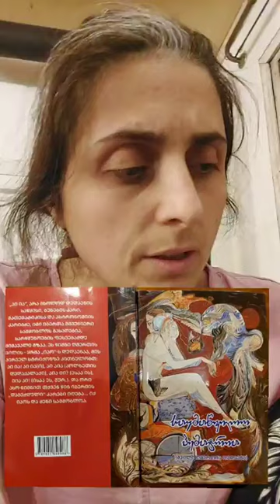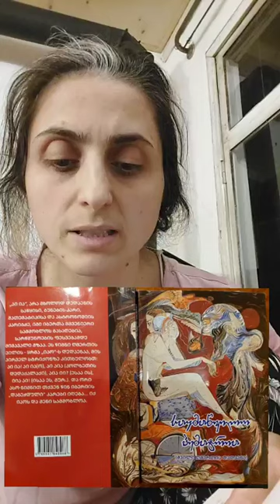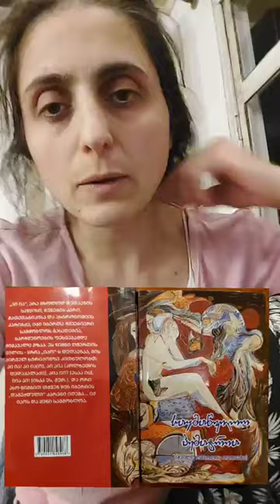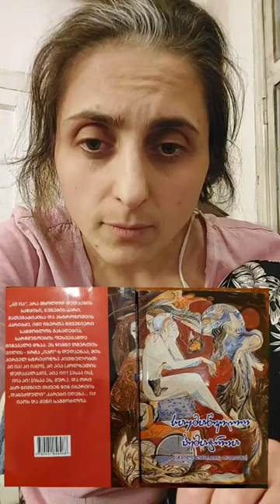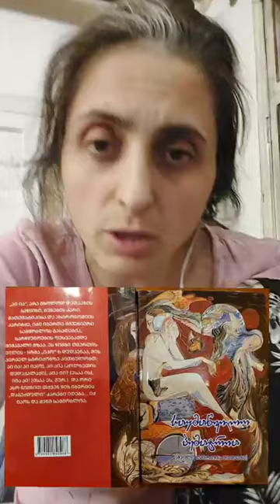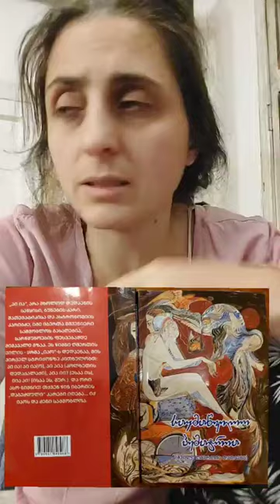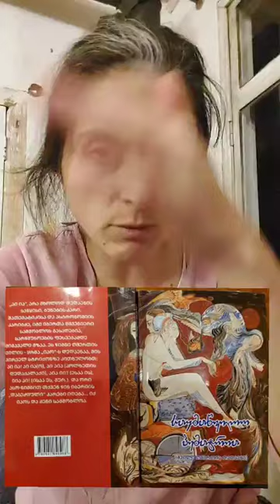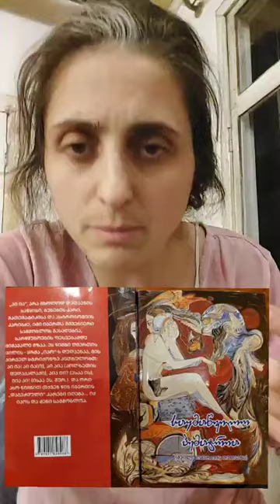"საყმაწვილო ჰემატრია" განხილვა.